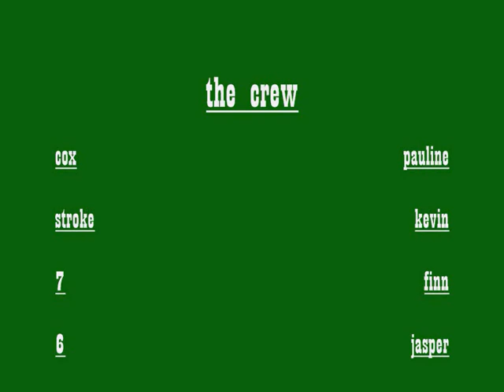DJM 2009 Duisburg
eight training and racing at the german junior championship
got the silver medal better than anybody had expected
training filmed with a go pro camera
athletes row other just play games